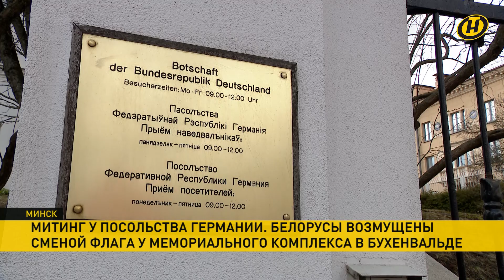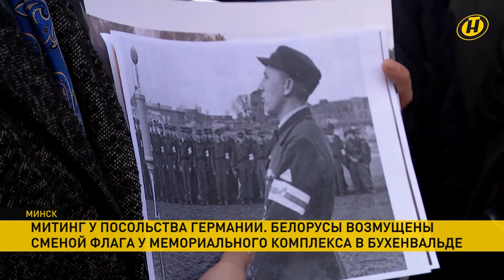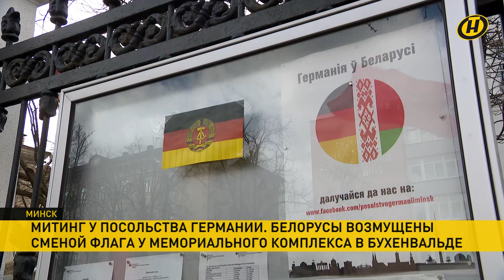"Под этим флагом нас убивали, а они его вешают!" Белорусы протестуют у посольства Германии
За Бухенвальд. Белорусы пришли к немецкому посольству в Минске - выразить протест в связи с вопиющим случаем. Накануне около мемориального комплекса в Бухенвальде сняли государственный флаг нашей страны. А вместо него повесили флаг белорусских коллаборантов. Тем, кто забыл об ужасах Великой Отечественной, белорусы решили напомнить. Пришли к посольству взглянуть в глаза  дипломатам и бывшие узники концлагерей.